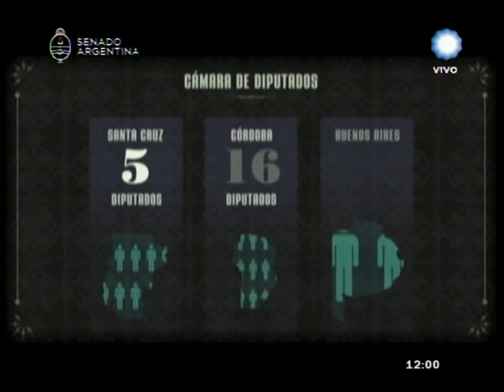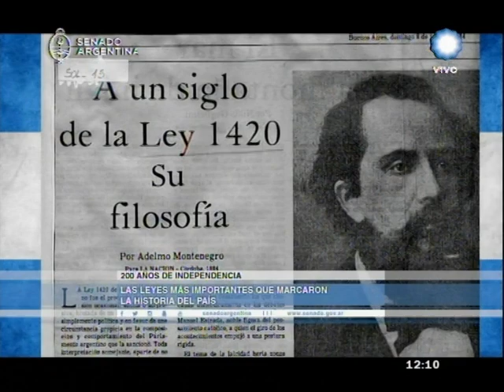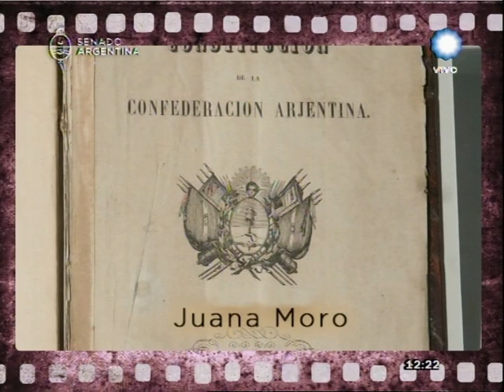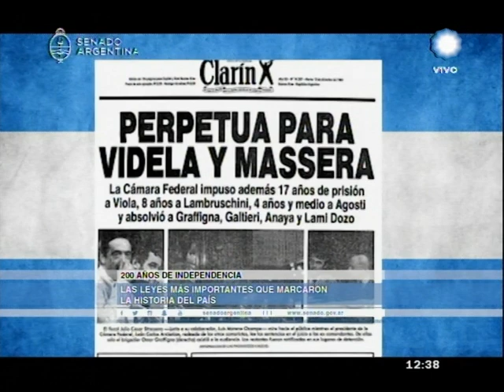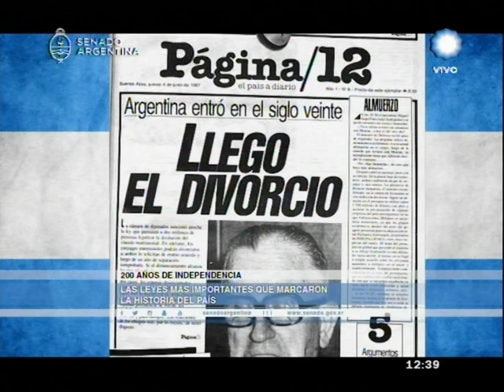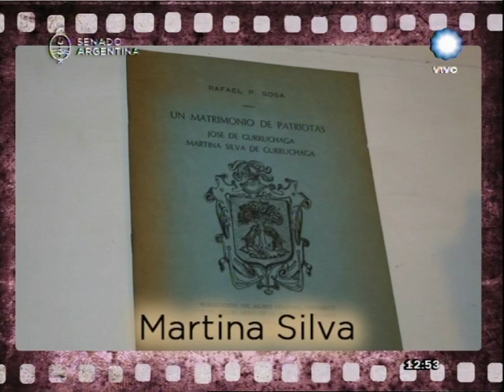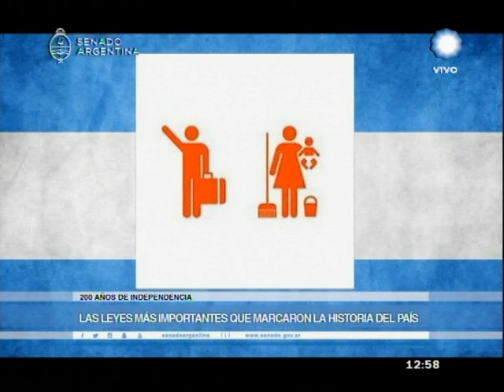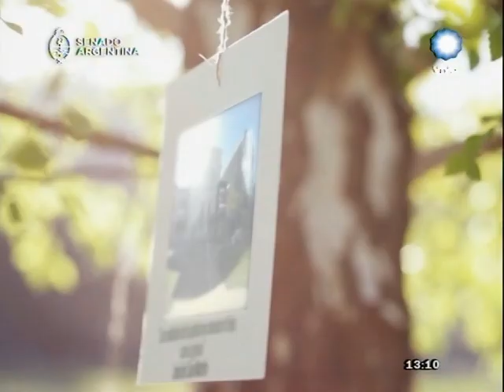ESPECIAL 200 AÑOS INDEPENDENCIA | 13-07-16